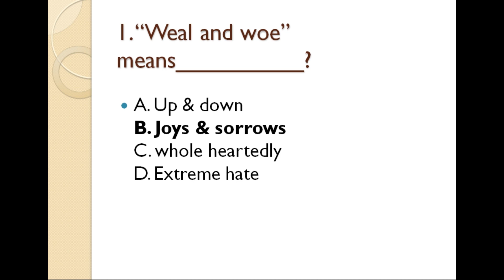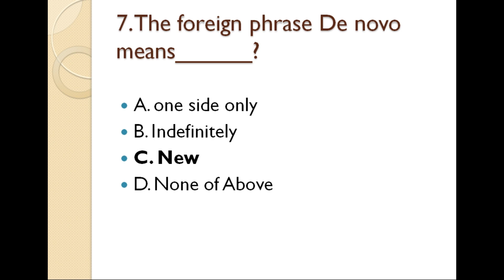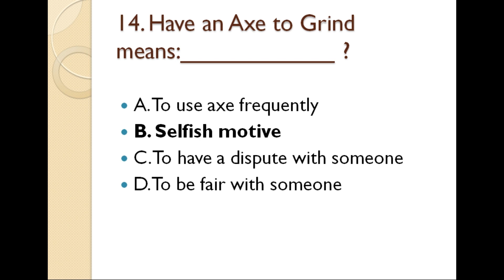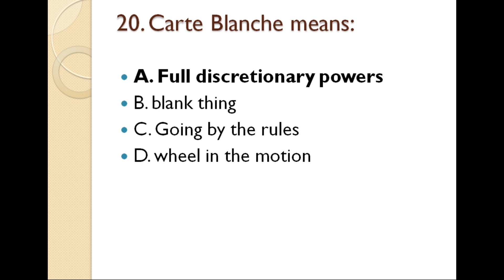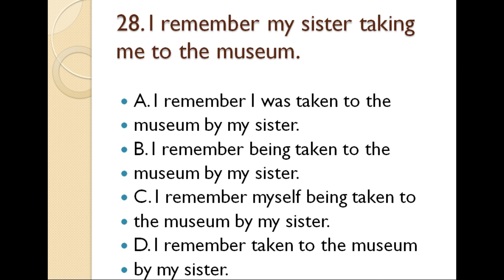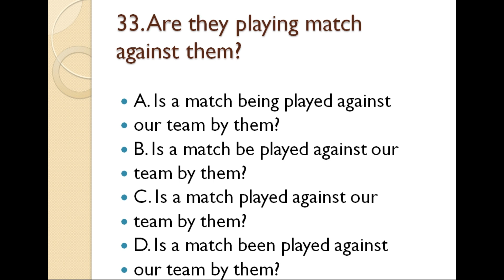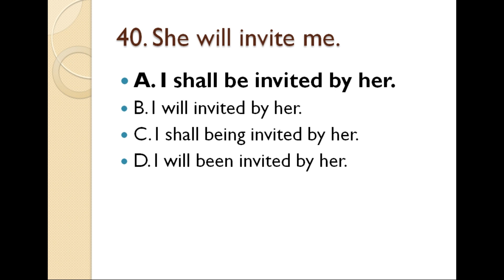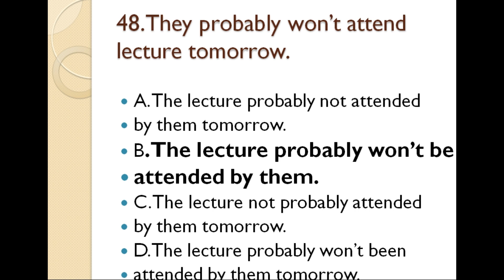ENGLISH MOST REPEATED MCQS FOR | css | PMS | ETEA | Screaning test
inside intelligence
InsideIntelligence63

your sentence :
Learn Essay Speech
degree
degree of comparison
positive degree comparative degree superlative degree
english grammar
positive degree comparative degree superlative degree examples
 degrees of comparison
degree of comparison in english grammar
 positive comparative and superlative degree examples
 positive degree
 positive degree superlative degree
positive degree superlative degree comparative degree
grammar english
degree of adjective
degree of adjectives in english
learn english
english conversation
 english speaking practice
 english
english speaking
english conversation practice
 speak english
daily english
english lesson
 english grammar
english story
english vocabulary
 positive
comparative
persona english
fast english

Welcome to this video, hAssalam O Alikum!
Welcome to this video, TO KNOW ABOUT english vocabulary VISIT TO OUR CHANNEL AND YOU WILL PASS  DEFINITELY IN EVERY EXAMS
Here are most important mcqs for your upcoming competitve exams and will help you alot in your exams.